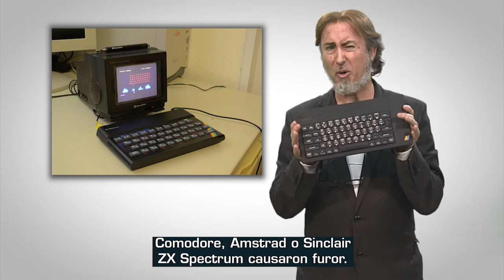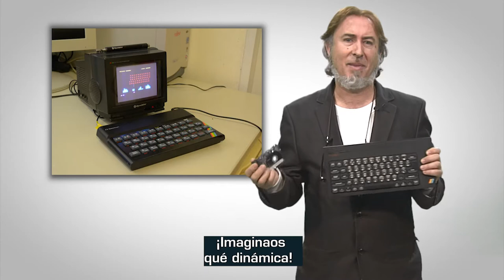Aportaciones de los videojuegos a la cultura visual contemporánea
Docente: David Mascarell (Universitat de València)
Inicios de los videojuegos. La influencia de la cultura visual en nuestra sociedad, beneficios e inconvenientes de los arcades. Las App games contextuales y gamificación educativa como herramienta de evaluación.